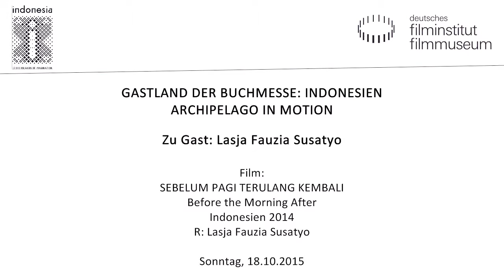GASTLAND DER BUCHMESSE: INDONESIEN // Lasja Fauzia Susatyo zu Gast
Das Filmland Indonesien ist hierzulande beinahe unbekannt. Nach einer ersten Blütezeit in den 1950er Jahren war die Produktion in den folgenden Jahrzehnten, bedingt durch die politische und gesellschaftliche Situation, starken Schwankungen unterworfen. In den vergangenen Jahren hat sich Indonesien vor allem mit der Produktion von billig produzierten Horrorfilmen hervorgetan. Gleichzeitig bildete sich jedoch auch eine unabhängige Filmszene heraus, deren Werke das Kino des Deutschen Filmmuseums im Oktober zur Buchmesse vorstellt.

SEBELUM PAGI TERULANG KEMBALI Before the Morning After

Indonesien 2014. R: Lasja Fauzia Susatyo
D: Alex Komang. 102 Min. DCP. OmeU

Yan, ein Beamter, und seine Frau, die Philosophieprofessorin Ratna, genießen ihr Leben als erfolgreiche Mittelklasse-Familie, deren erwachsene Kinder ihre eigenen Wege gehen. Als einer der Söhne und der größenwahnsinnige Schwiegersohn in eine Korruptionsaffäre verwickelt werden, wird die Familie von der sich auftürmenden Welle der Konsequenzen überrollt.

 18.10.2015 im Kino des Deutschen Filmmuseums